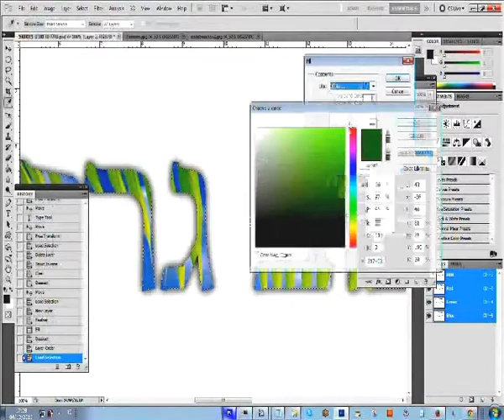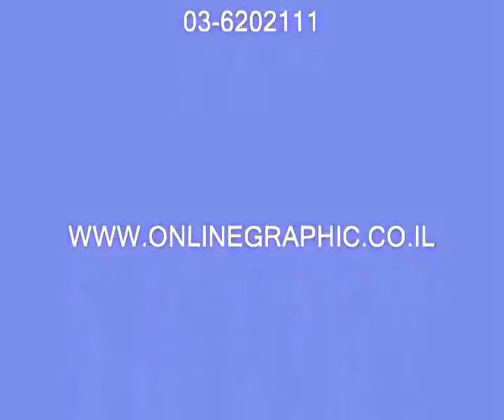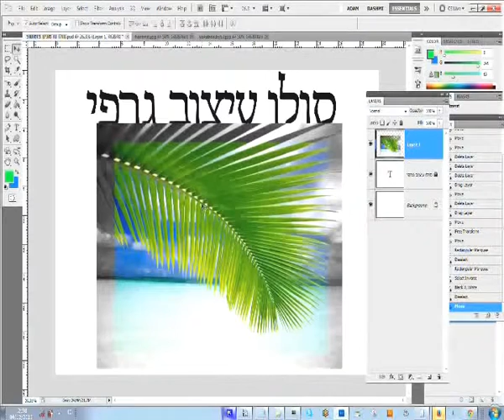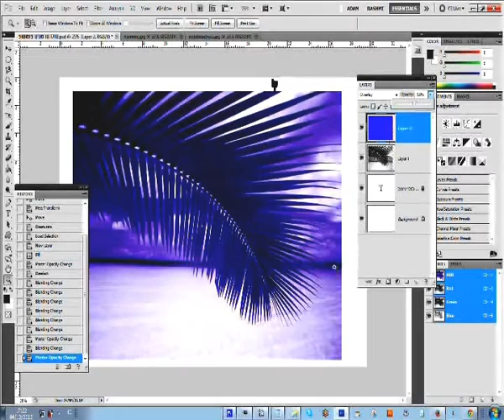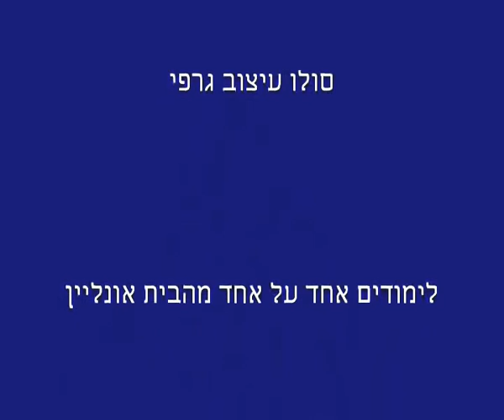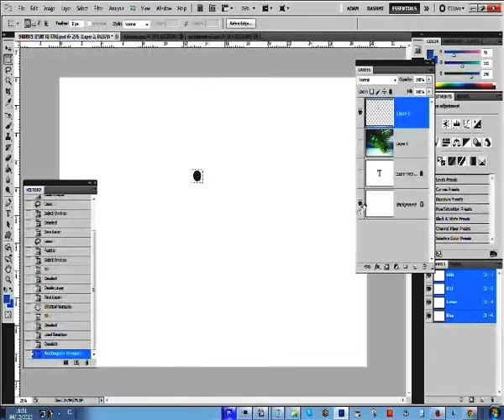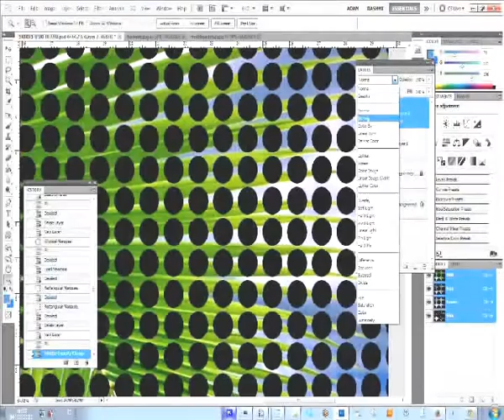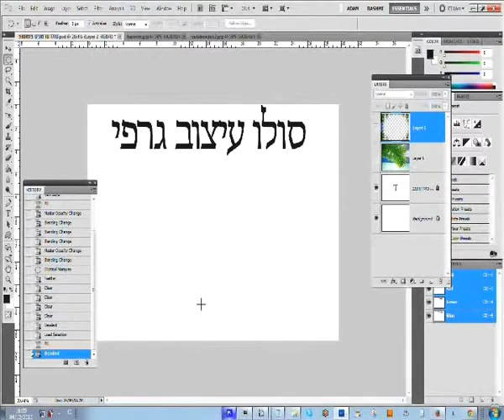אפקטים לתמונות בפוטושופ מדריכים לצלמים לעיצוב אלבום דיגיטל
אפקטים לתמונות,

אפקטים לתמונות אונליין,

אפקטים לתמונות חינם,

אפקטים לתמונות להורדה,

אפקטים לתמונות בפוטושופ,

אפקטים לתמונות להורדה חינם,

אפקטים לתמונות און ליין,